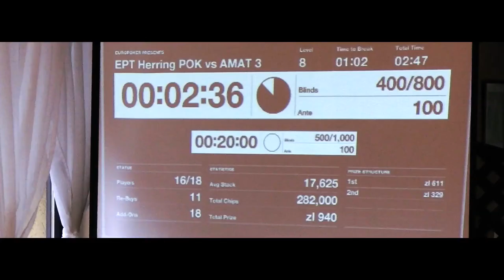Zwiastun EPT Herring Pokerzysci vs Amatorzy 3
Zwiastun EPT Herring: Pokerzyści vs Amatorzy 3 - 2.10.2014